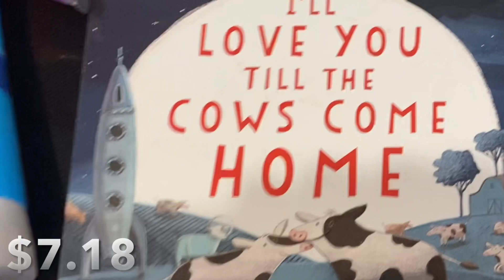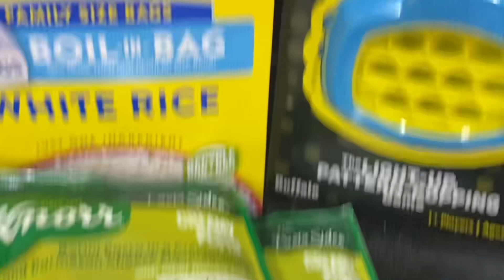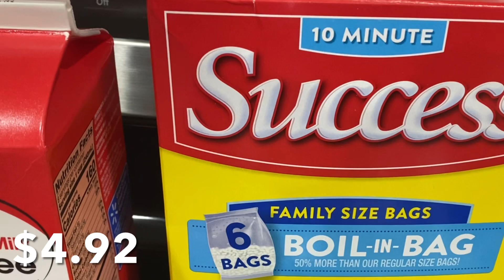Walmart Grocery Haul | Prices Included | LVN Mom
Hello!  I’m the N in LVN Mom!  I’m trying to get into the routine of picking up the camera more. I hope you enjoyed this week’s grocery haul.

Please show some love to
LVN Family:

Side Note: we try not to (during desperate times this may change) buy meat from Walmart. I have to eat very specific type of meat and our Walmart doesn’t seem to have it. So that’s why they’re not in the hauls. Unless I need it that day or the next day I also do not buy veggies from there. Our Walmart for some reason has less and less veggie options. Our freezer recently died so we’re forced to go shopping more often for frozen stuff. Because the other hauls are only a few things and usually boring I don’t record them. This is NOT all we eat for 2 weeks.

This video was not sponsored, I didn’t receive any free items, wasn’t paid for product placement, and was not paid for my opinion.  The products seen are just products we enjoy using and that’s it.

None